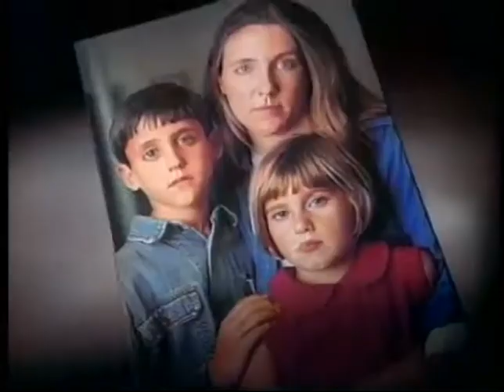Spotlight Parish Leaders Pete Schafer, Patti Condello, Deacon Gregory Wood